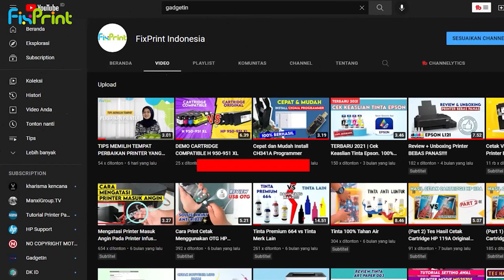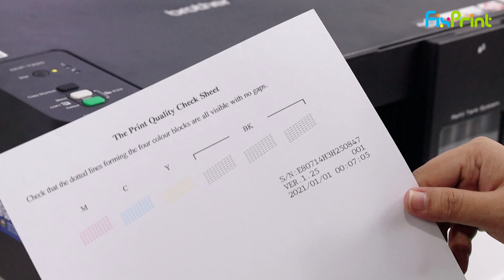HAL YANG WAJIB KALIAN TAU PADA PRINTER BARU | SET UP AWAL INITIAL INK PRINTER BROTHER DCP-T220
Baru beli printer baru? Bingung cara setup dan isi tintanya? Tenang, di video ini kita bakal kasih step-by-step cara setting awal, biar printer kamu siap dipake!

Timestamps:
00:00 Opening
00:30 Langkah Pertama
01:50 Persiapan Kertas Pada Tray In
02:28 Menyalakan Printer
02:47 Proses Initial Ink
03:39 Print Test Page
04:22 Closing

NOMOR W.A (LAYANAN PELANGGAN/GARANSI PRODUK)

2. Cara Scan Dokumen Penting Dan Foto Di Printer Brother DCP T426W, T420W T220, T520W, T720DW, T820DW